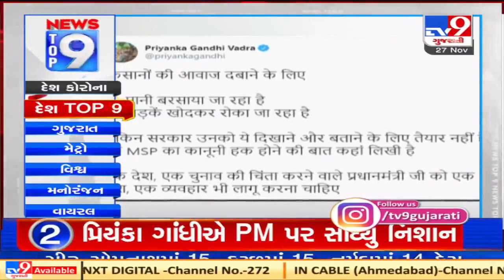Top 9 National News Of The Day: 27-11-2020 | TV9News